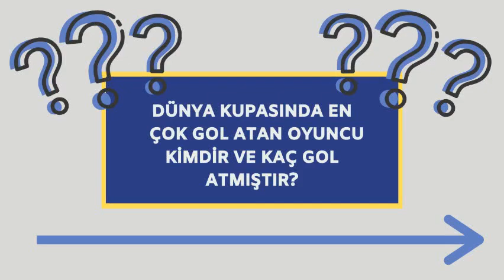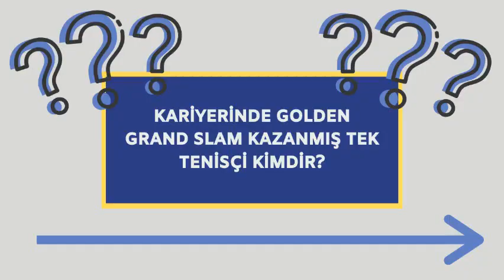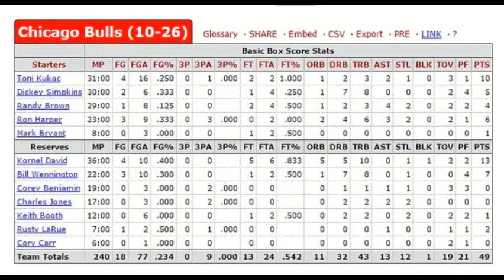Dünya Kupası Golcüleri, Golden Grand Slam, El Jardinero, Sahaya Atılan Maddeler | SAHTE DOKUZ #4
Sahte Dokuz programında spor dünyasının geçmişi ve bugünü ile ilgili 9 soruya yanıt arıyoruz.

🔔 Videolardan haberdar olmak için zili açın! 🔔

*4 Büyüklerde de forma giyen futbolcular kimlerdir?
*Maurice Podoloff ödülü kimlere verilir?
*Dünya Kupası tarihinde en çok gol atmış oyuncu kimdir?
*Golden Grand Slam yapmış tek tenisçi kimdir?
*Babaları gibi kendileri de bir Dünya Kupası maçında karşı karşıya gelen oyuncular kimlerdir?
*NBA'de bir maçta en az sayı üreten takım?
*El Jardinero hangi futbolcunun lakabıdır?
*Aynı gün doğan ve birlikte oynayan forvet ikilisi?
*Futbolda sahaya atılan ilginç maddeler?

İyi Seyirler!